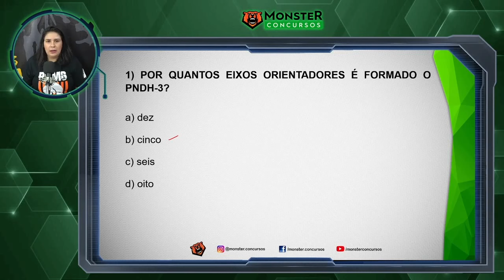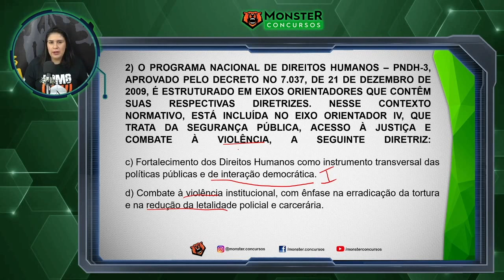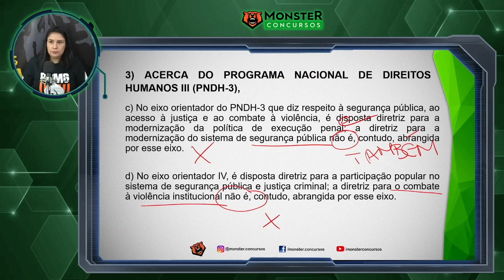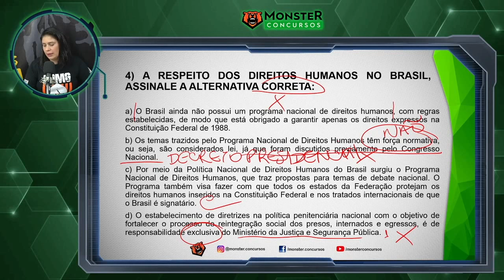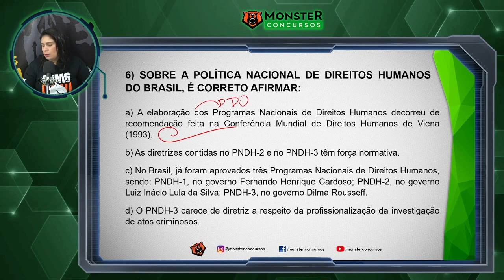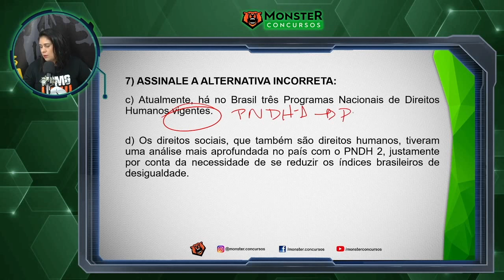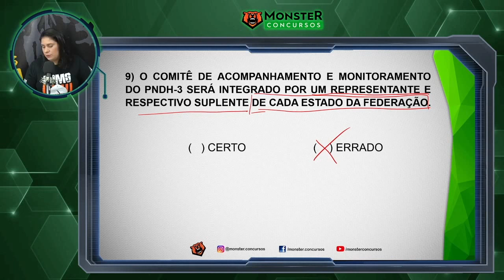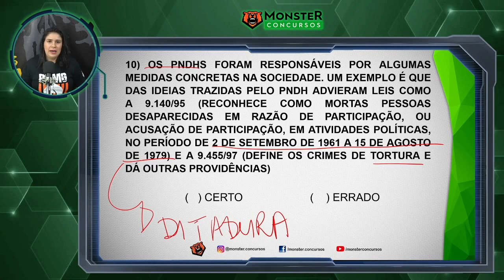Concurso Polícia Penal MG - Dia 52 - Questões de PNDH-3 - Prof. Ana - Os piores 60 dias da Sua Vida!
ConcursoPolíciaPenalMG QuestõesPNDH-3 Ospiores60diasdaSuaVida!